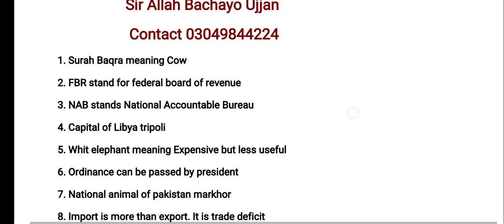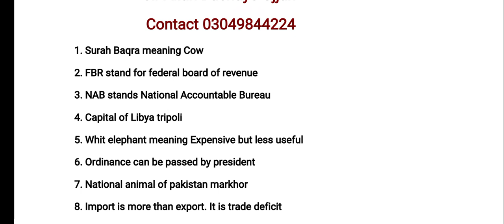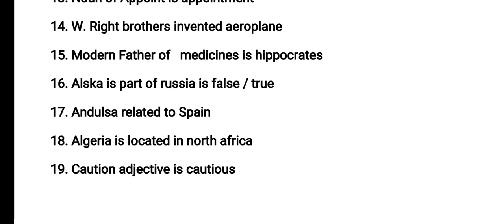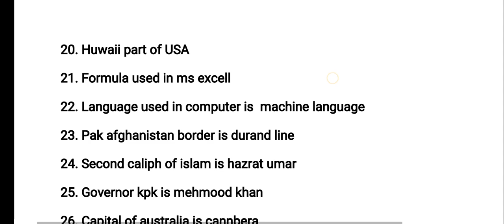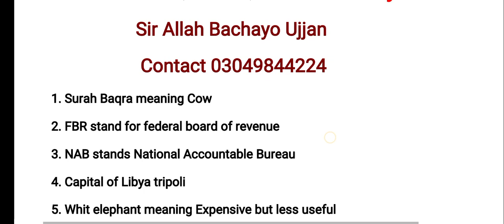Today's FBR UDC , LDC, assisstant, Steno , DEO Hyderabad RTO | Today's RTO Hyderabad Mcqs